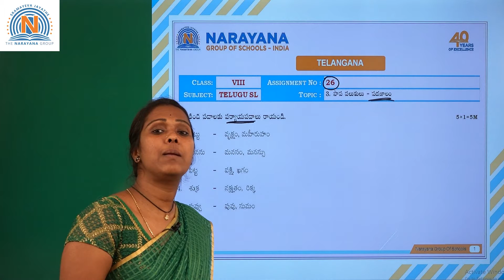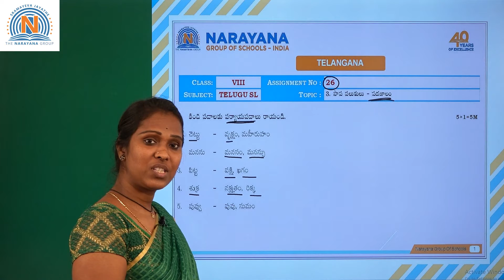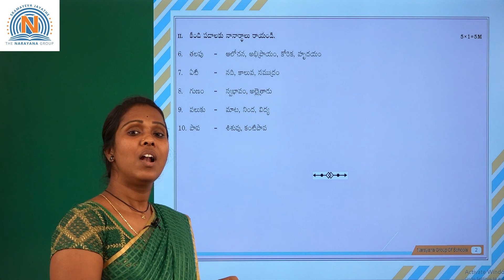TS _VIII TELUGU SL AT 26